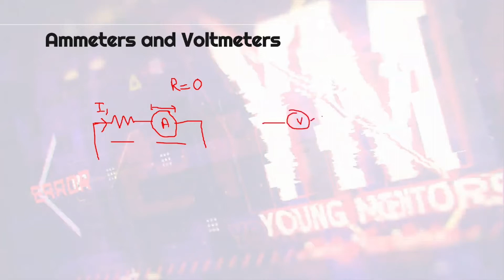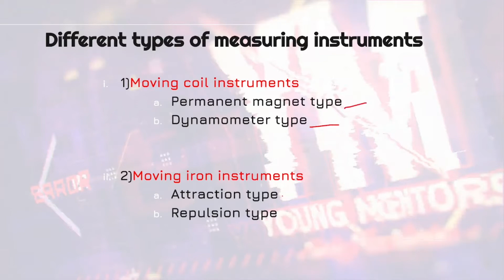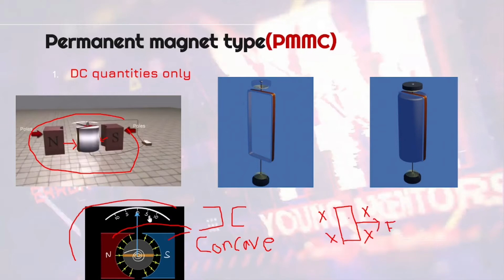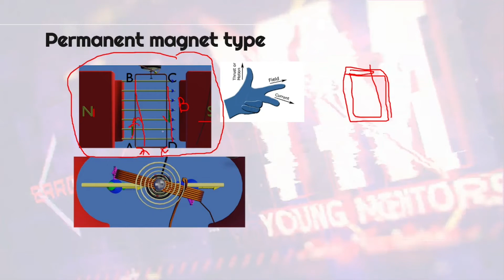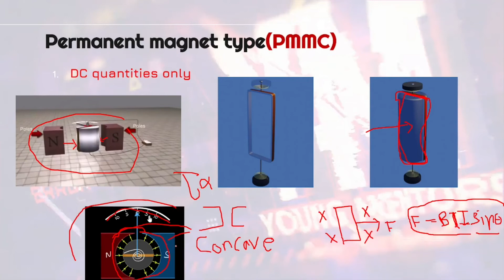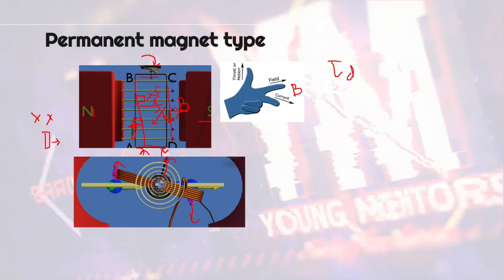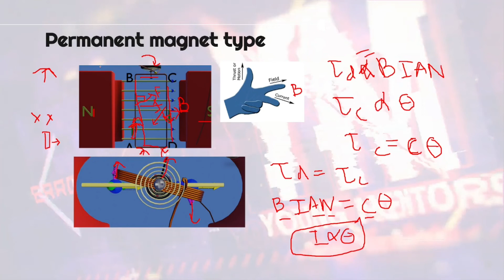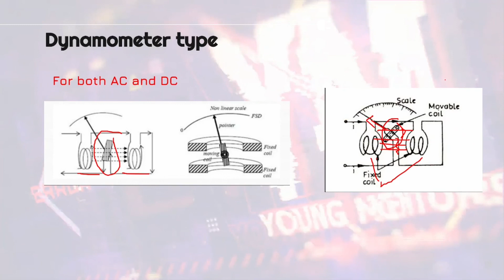Lesson - 02 | Types of Measuring Instruments | Electrical Measurements (Sinhala)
We are planning to do some different things and connect with you all through telegram. As per the first step for that Mentor Universe step into Telegram as well. Catch us there.

අප අපගේ ඉදිරි කටයුතු සදහා ටෙලිග්‍රෑම් ඔස්සේ ඔබව සම්බන්ධකර ගැනීමට සැලසුම් කරමින් සිටිමු. එහි පලමු පියවර ලෙස අපගේ ටෙලිග්‍රෑම් සමූහයට සම්බන්ධ වන මෙන් ඔබට සුහදව ඇරයුම් කරමු.

𝗢𝗳𝗳𝗶𝗰𝗶𝗮𝗹 𝗚𝘂𝗲𝘀𝘁 𝗴𝗿𝗼𝘂𝗽 𝗼𝗳 𝗬𝗼𝘂𝗻𝗴 𝗠𝗲𝗻𝘁𝗼𝗿𝘀
𝖧𝖾𝗋𝖾 𝗒𝗈𝗎 𝖼𝖺𝗇 𝗀𝖾𝗍 𝗍𝗁𝖾 𝗂𝗇𝖿𝗈𝗋𝗆𝖺𝗍𝗂𝗈𝗇 𝖺𝗇𝖽 𝗅𝗂𝗇𝗄𝗌 𝖿𝗈𝗋 𝗈𝗎𝗋
- 𝖳𝗁𝖾𝗈𝗋𝗒 𝖣𝗂𝗌𝖼𝗎𝗌𝗌𝗂𝗈𝗇
- 𝖯𝗋𝖺𝖼𝗍𝗂𝖼𝖺𝗅 𝗐𝗈𝗋𝗄𝗌
- 𝖶𝗈𝗋𝗄𝗌𝗁𝗈𝗉𝗌
- 𝖳𝗎𝗍𝖾𝗌
- 𝖭𝗈𝗍𝖾𝗌
- 𝖡𝗈𝗈𝗄𝗌
𝖸𝗈𝗎 𝖼𝖺𝗇 𝖻𝖾𝖼𝗈𝗆𝖾 𝖺 MEMBER 𝗈𝖿 𝖸𝖬𝖳 𝖺𝗇𝖽 𝗐𝗈𝗋𝗄 𝗐𝗂𝗍𝗁 𝗎𝗌.

𝗔𝘁𝘁𝗲𝗻𝘁𝗶𝗼𝗻.‼️
- 𝖳𝗁𝗂𝗌 𝗀𝗋𝗈𝗎𝗉 𝗂𝗌 𝖿𝗈𝗋 𝖾𝖽𝗎𝖼𝖺𝗍𝗂𝗈𝗇𝖺𝗅 𝗉𝖾𝗋𝗉𝗈𝗌𝖾𝗌 𝗈𝗇𝗅𝗒 𝗌𝗈 𝗉𝗅𝖾𝖺𝗌𝖾 𝖺𝗏𝗈𝗂𝖽 𝗎𝗇𝗐𝗇𝗍𝖾𝖽 𝗆𝖾𝗌𝗌𝖺𝗀𝖾𝗌.
- 𝖥𝗈𝖼𝗎𝗌𝗂𝗇𝗀 𝗈𝗇 𝖤𝗇𝗀𝗂𝗇𝖾𝖾𝗋𝗂𝗇𝗀 𝖺𝗇𝖽 𝖨𝖳